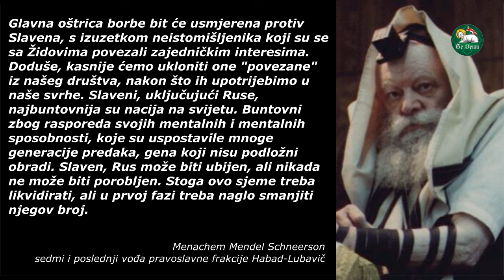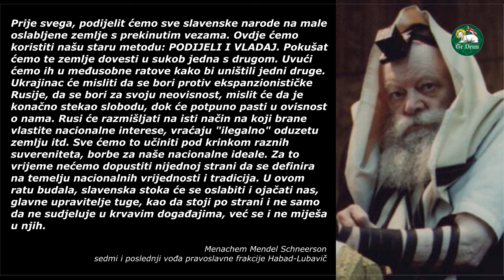МИ, СЛОВЕНИ! ПОД ЗАЈЕДНИЧКОМ ЗАСТАВОМ ХРИСТОМ! MI, SLOVENI! POD ZAJEDNIČKOM ZASTAVOM HRISTOM!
Добродошли на канал "Те Деум" и позивам вас да се претплатите и лајкујете видео снимке и материјале које гледате.

Dobrodošli na kanal "Te Deum" i pozivam vas da se pretplatite i lajkujete video snimke i materijale koje gledate.
Ако желите да подржите мој рад на каналу "Те Деум", молимо вас да донирате било који износ на банковни рачун у:
Ako želite da podržite moj rad na kanalu "Te Deum", molimo vas da donirate bilo koji iznos na bankovni račun u:
Santander Banku S.A. O/Warszawa (właściciel konta: Marek Skowroński) numer rachunku: 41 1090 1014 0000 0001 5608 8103 - darowizna dla Te Deum".
Марек Сковронски
Marek Skowroński